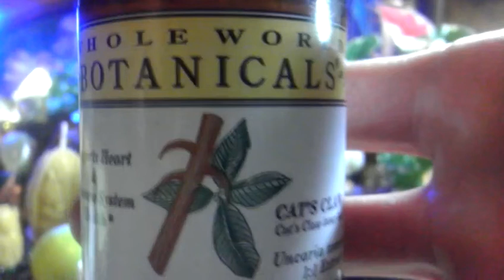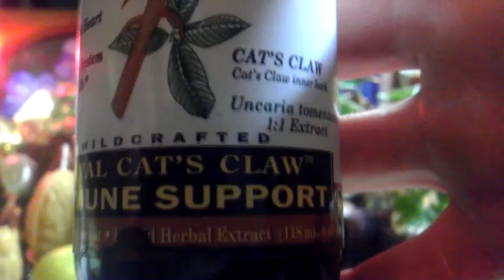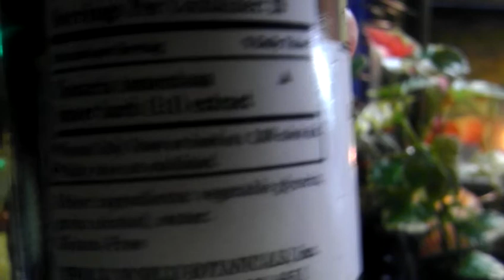Uncaria Tomentosa~ Cat's Claw~ DNA Repair~ Anti~Cancer~ Pain~ Uses & Benefits~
DNA Repairing, Immune Stimulating, Immune Modulating~ Cat's Claw Healing.
~Fumbled my words a bit in this one, but I wanted to get this one made, as it may help others. My videos are not instructional, and make no claims of anything. If one is extremely sick or toxic, seek advice of a natural health care practitioner. Thanks again.
One thing I did not mention is how I actually make this. This is only one way. I also just order the bark and grind them up and encapsulate them myself...But in addition to this, I place shungite in a copper pot, along with purified water, and place glass pitcher inside this with 2-3 cups of water, then add in about 4 Oz(to start. then use more~)~8 Oz of the bark along with a few tsp of lemon oil(juiced from a fully masticating juicer), 1 cup of ACV. Bring water to a boil FIRST (without the bark, lemon, ginger, ACV) then back down to a simmer. Insert the lemon, ACV, (and ginger, if you want a buffer), then insert the bark and allow to simmer for 30 mins on a low heat. Once you do this, and take this, you will then be able to adequately adjust the mixture/strength~ for the next time, and can adjust ingredients accordingly for what you need. Natural Sulfur(Garlic, and MSM) will help disperse this further in the body, in my opinion... What you will extract can be put in bottles, and you can take this as needed. Store it in a dark glass jar, with a seal and keep a piece of shungite in this mixture to protect the vibrations. You can take a teaspoon, or two ~ Three to four times daily, or much larger amounts for advanced healing. Thanks, Thanks, Thanks~ I am grateful for all the love and support and have many wonderful things in store for the future of this channel in regards to healing. Will be speaking of nanoparticle removal very soon. Have a blissful day~